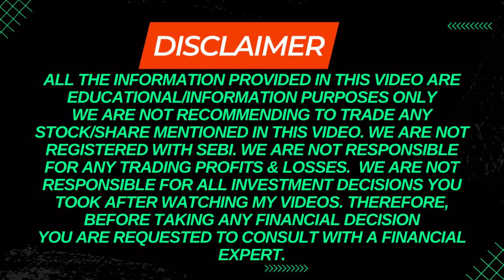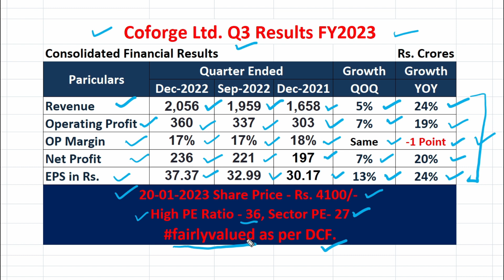Coforge Q3 Result FY2023 I Coforge Share Price I Coforge Share Latest News I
In this video Mr. Prashant Sharma is doing Fundamental Analysis of Coforge Ltd. Many people search for Coforge Ltd share news or Coforge Ltd result analysis who want to invest in this company and wants to do Stock analysis of Coforge Ltd. This video is also useful for the investors who wants to know the fair share price of this company and want to know the Coforge Ltd Share Latest News.